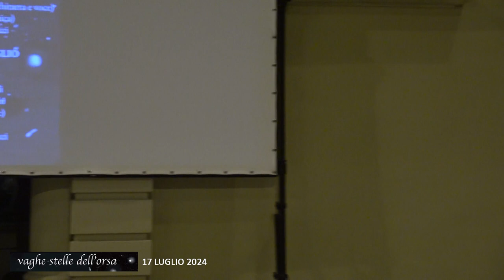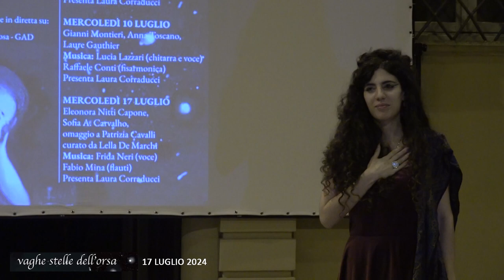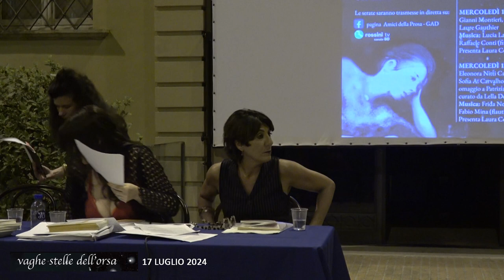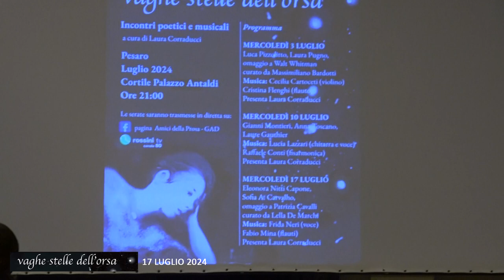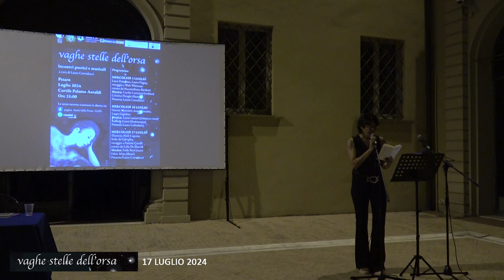VAGHE STELLE DELL' ORSA - Serata del 17 luglio 2024